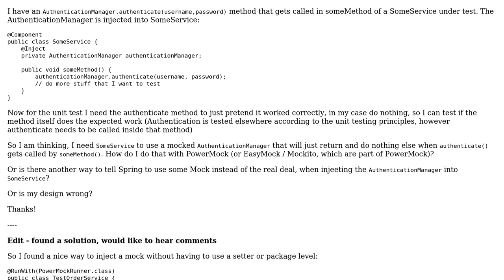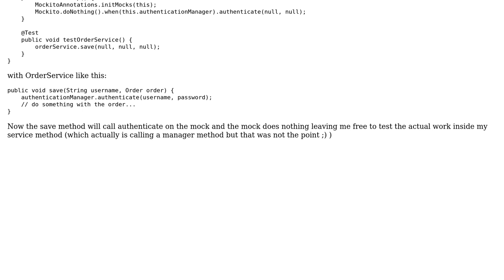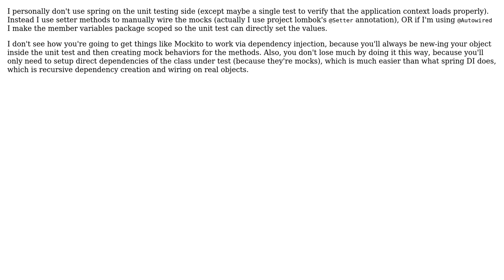How do I use PowerMock / Mockito / EasyMock to use a mocked object for dependency injection?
Software Engineering: How do I use PowerMock / Mockito / EasyMock to use a mocked object for dependency injection?

With thanks & praise to God, and with thanks to the many people who have made this project possible! You are responsible for your own actions.